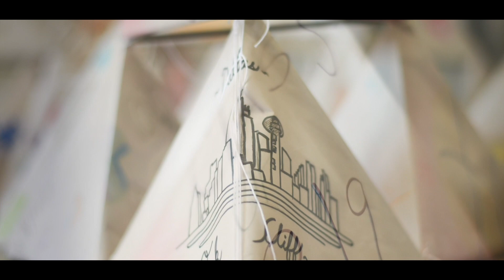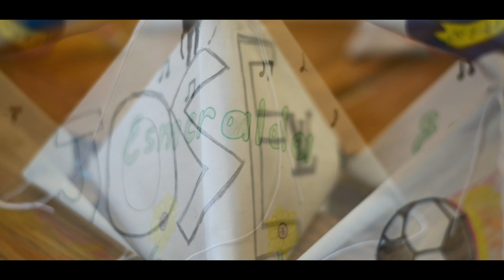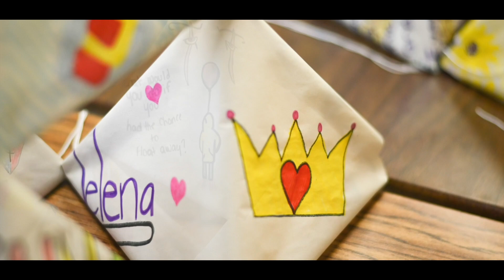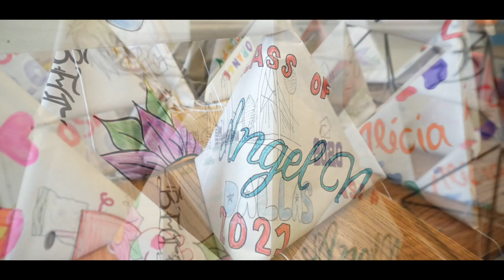Kite, Math & Art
Science is the practice of finding the truth and art is the reflection of how we feel about it.

Each year, my students build tetrahedral kites based on the concept of exponential functions and then we decorate kites and fly them.

Decorate with something that they love, something so unique about them, or merely something just them.

Love,